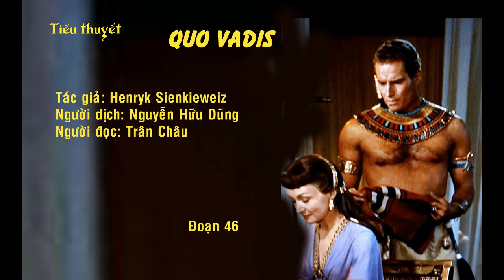[SÁCH NÓI] TIỂU THUYẾT QUO VADIS 46